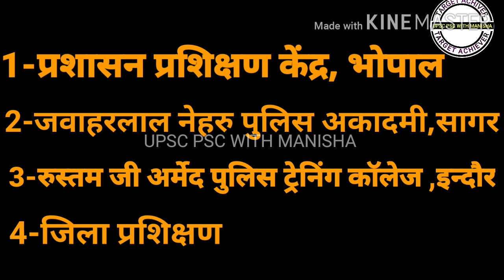DSP training center |mppsc training center |dsp training in bhopal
👉DSP training center in mp
mppsc dsp training center
 Dsp training center sagar
Jnpa police training center
jawaharlal nehru police Academy

Videos also Available...
How to become Deputy collector
How to become IAS officer
DSP training
Deputy collector training
IAS PCS Examination Related all videos